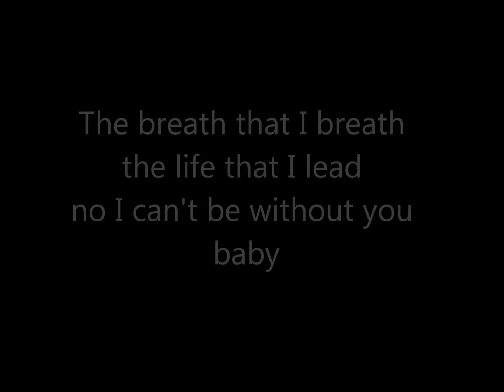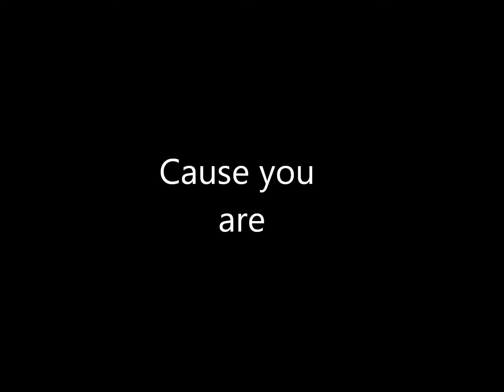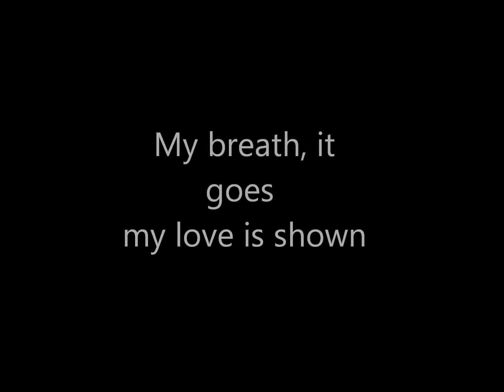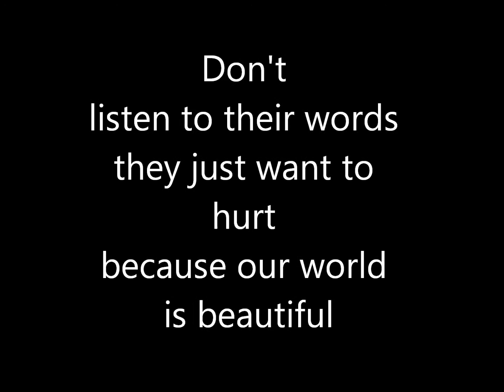Beautiful lyrics (original song)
if you guys like the song and want to do your own cover, here is your chance.
I own the song and the lyrics (copyright)
sooo enjoy!! :)